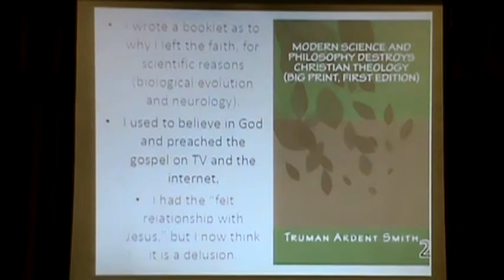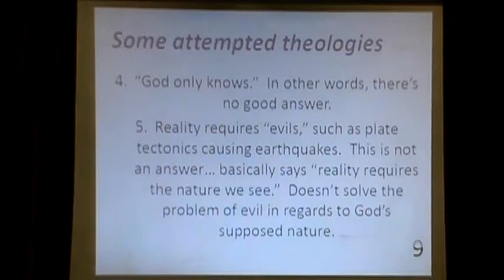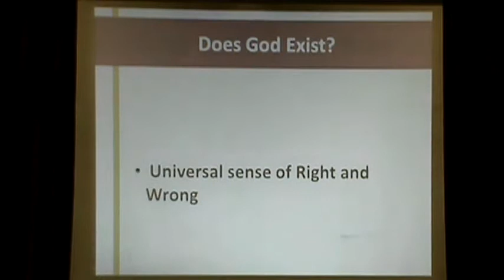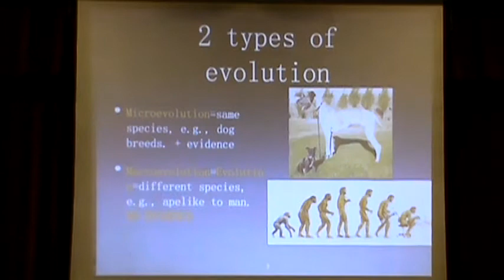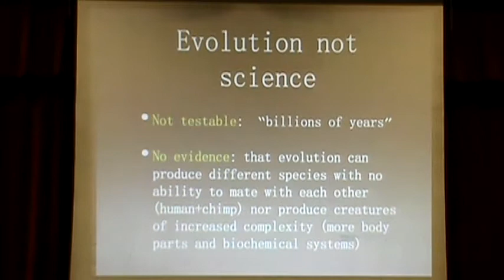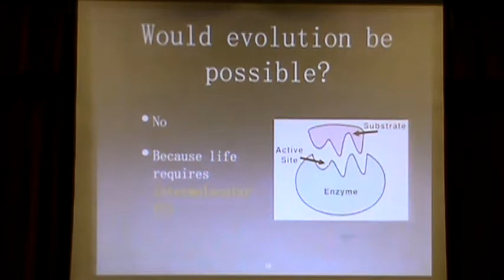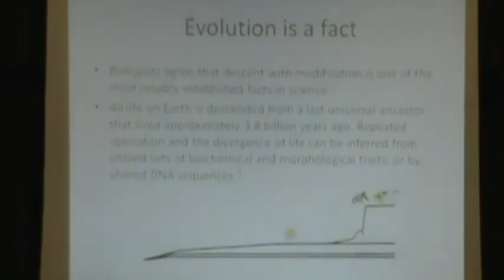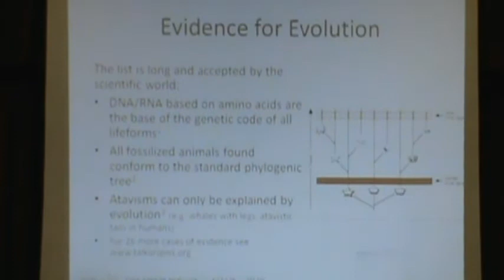Christian/atheist discussion in church, first service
On Sun. 9-22-13, two atheists and two Christians discuss two topics:
1. Is there evidence for the existence of God?
2. Is evolution real science (or is it pseudoscience)?

This presentation was repeated for two services.  This is the video from the first service.

This was held at Portland Community Church (Beaverton, Oregon).  The two Christians were Pastor Ron Kincaid and Dr. Bart Rask.  The two atheists were Truman Ardent Smith and Chris Heiler.

. MORE INFO .
1. Truman Ardent Smith is the author of the booklet "Modern Science and Philosophy Destroys Christian Theology"

2. Dr. Bart Rask is the author of "Evolution By Affirming the Consequent: Scientific Challenges to Darwin's Theory of Evolution"